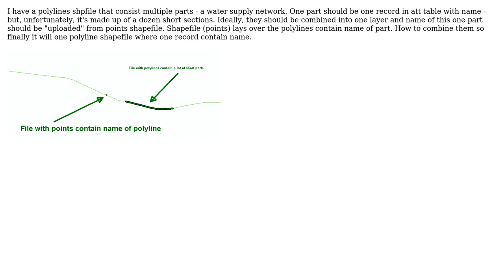GIS: How to automatically connect polylines to one part?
With thanks & praise to God, and with thanks to the many people who have made this project possible! | Content (except music & images) licensed under CC BY-SA | Music | Images & others | With thanks to user PolyGeo user juturna user Falcon and the Stack Exchange Network Trademarks are property of their respective owners. You are responsible for your own actions.